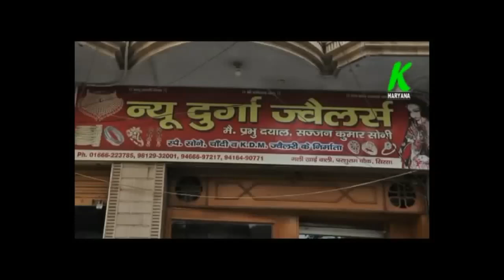सिरसा में ओलों का ऐसा तांडव शायद ही देखा होगा, खडी फसल कर दी छलनी, काटी हुई सरसों के दाने हुए मिटटी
entertainment.